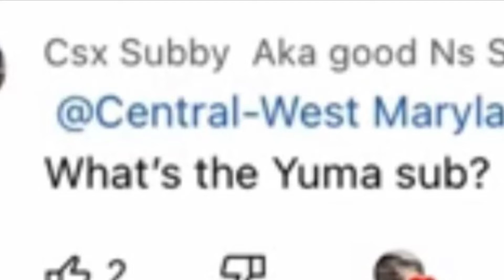Something is messed up about Ricksburg America. (NOT FOR YOUNGER AUDIENCES!)